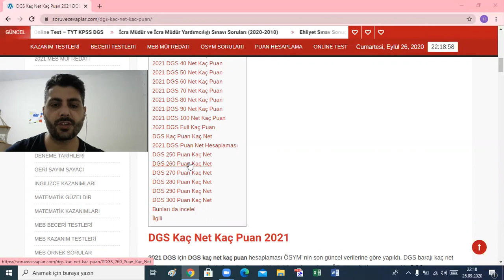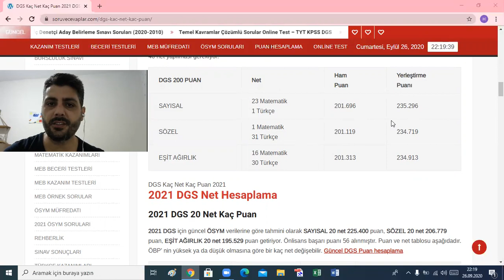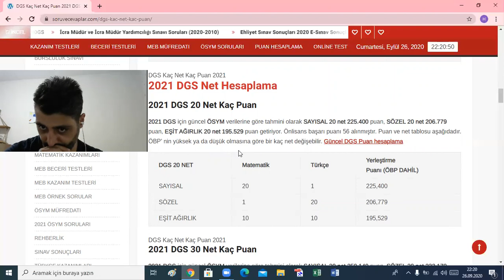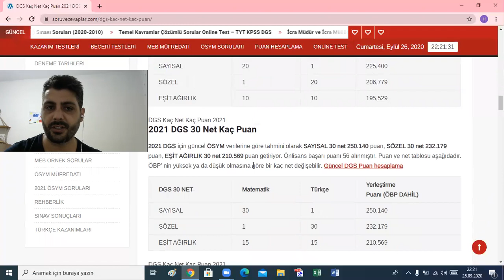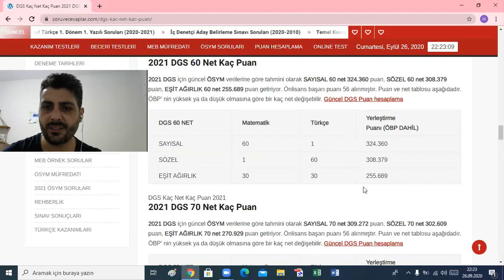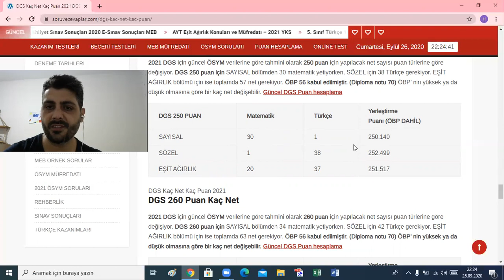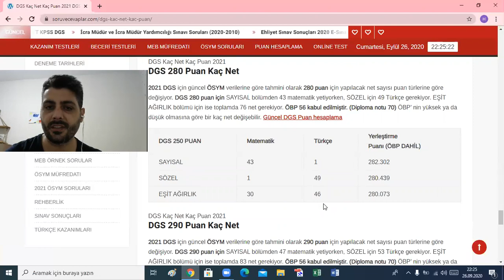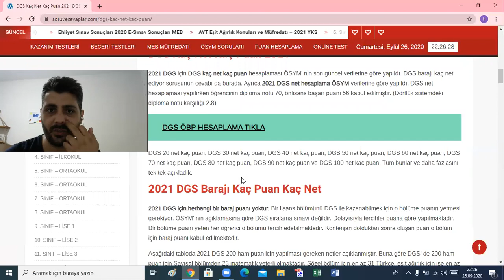DGS KAÇ NET KAÇ PUAN - KAÇ PUAN KAÇ NET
DGS 300 SORU ÇÖZÜM KAMPI